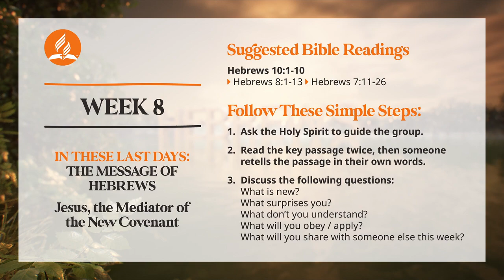Sabbath School - Lesson 8 - Jesus, the Mediator of the New Covenant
“But as it is, Christ has obtained a ministry that is as much more excellent than the old as the covenant he mediates is better, since it is enacted on better promises” (Hebrews 8:6, ESV).